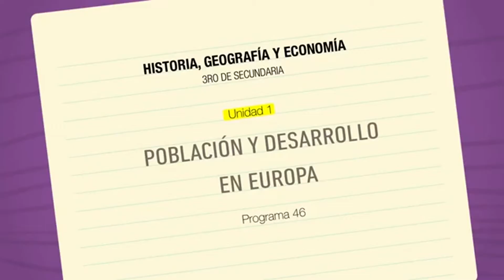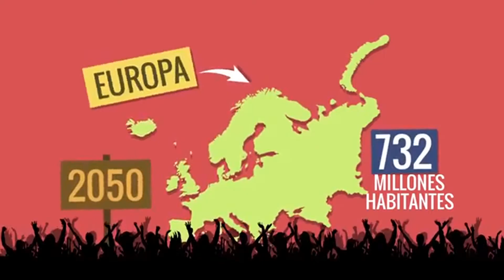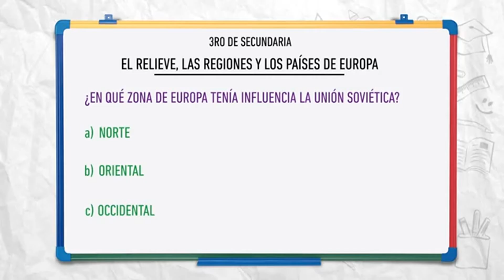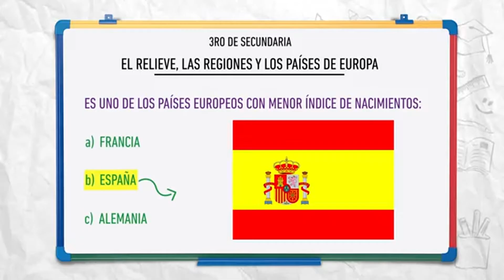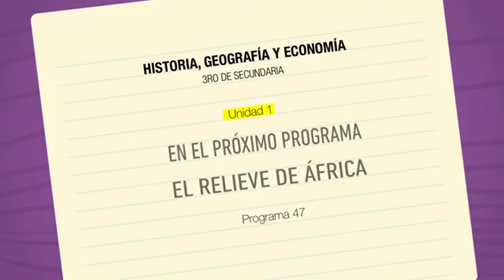POBLACIÓN Y DESARROLLO EN EUROPA | CAP. 46 | HGE 3° DE SECUNDARIA